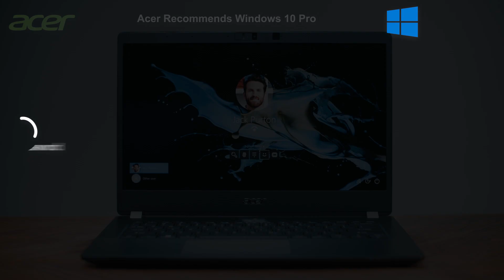Acer TravelMate P6, Laptop Tipis yang Tangguh dan Kuat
Acer TravelMate P6, laptop tipis dan ringan berbobot hanya 1,1 kg memiliki sederet kelebihan yang bisa membuat kamu jatuh hati. Mudah dibawa kemana-mana serta daya baterai yang tahan selama 20 jam, membuat laptop ini sangat cocok untuk profesional yang kerap bepergian!

Selain ringan dan baterai tahan lama, TravelMate P6 juga tangguh dan kuat, karena mampu menahan guncangan dan gesekan saat terjatuh. Menyimpan data pun lebih aman karena adanya fitur bernama Windows Hello.

Fitur khusus Windows 10 Pro ini bekerja beriringan dengan pemindai sidik jari serta pengenalan wajah, sehingga kamu bisa menyimpan data dengan tenang dan masuk tanpa harus repot-repot memasukan username dan kata sandi.